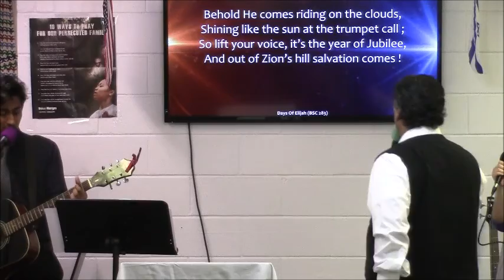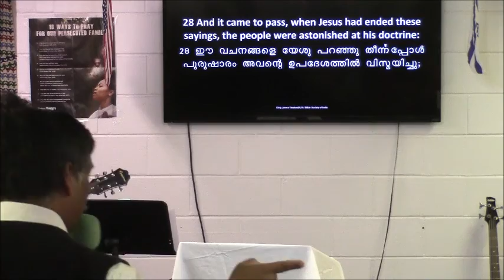Sunday English Service Message on 01 15 2017